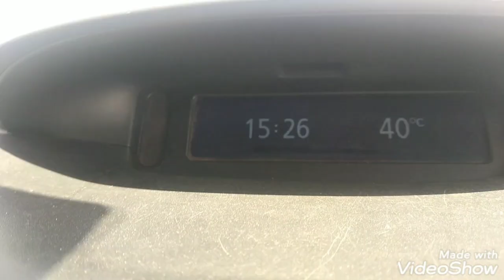oran ارواحو تحوسو🔴بوصفر بومو عين الترك بوتليليس حتى لمسرغين 🥰الطريق شعال شابة ❤